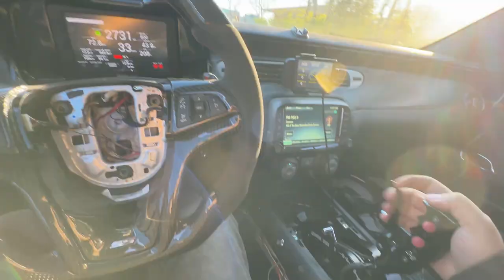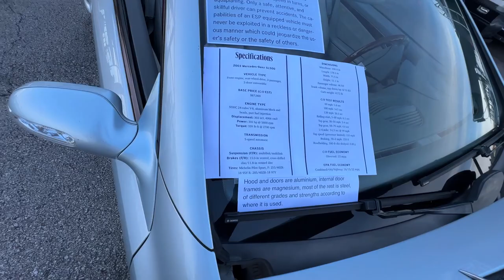Nashville Cars N' Coffee (APRIL 2024) - I Brought 2 Toys To The Show!